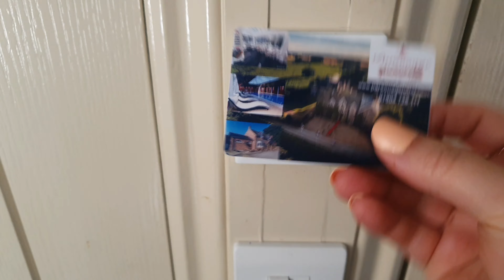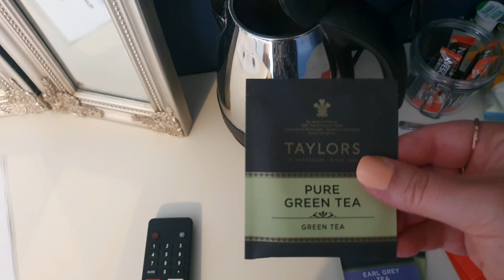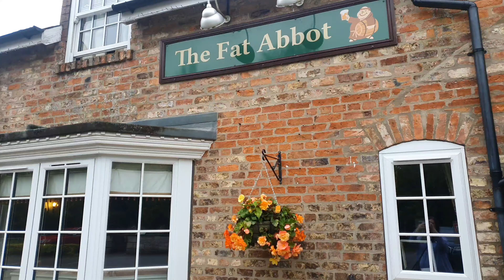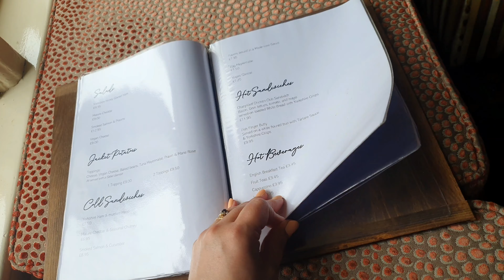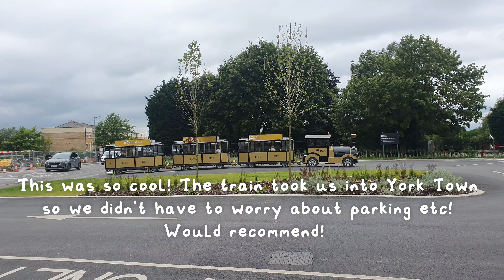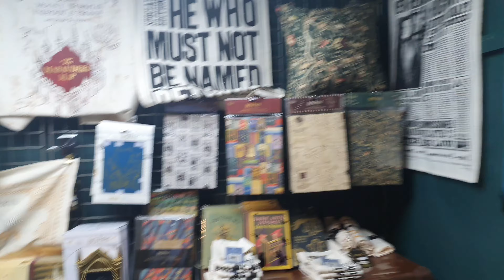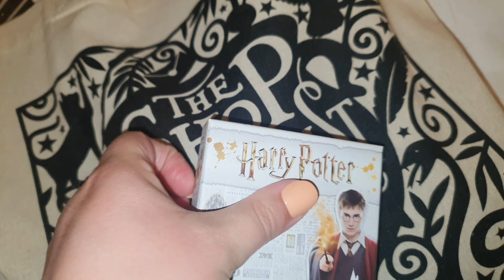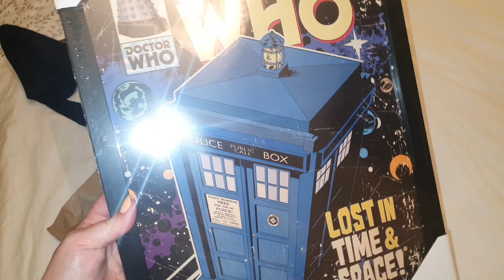24 Hours in YORK 💫We stop in a 4* Hotel with a SPA! | Transport Museum | The Shambles | Travel Vlog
Hi everyone! Today i take you round our couple days in York! We had the best time and i can't wait to go again! I will leave the links below to where we stayed in case you want to take a look! We also visited the transport museum which was really fun!

Thanks so much for always coming back x Isobel x

👉I'll leave my Instagram account below for you.

Youtube Studio Sounds

👉 About me: 💛
- My Name is Isobel.
- I live in the West Midlands.
- I'm married to my lovely husband Chris.
- YouTube is a hobby.

I hope you can join us on my crazy YouTube Journey ❤️